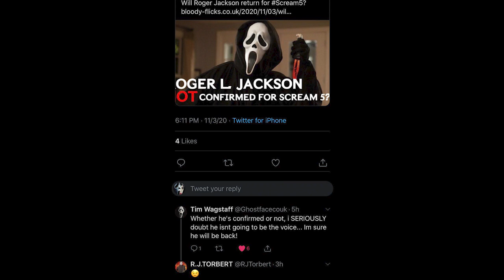Roger L. Jackson Not Returning for Scream 5? + Neve Campbell First Photo on Set